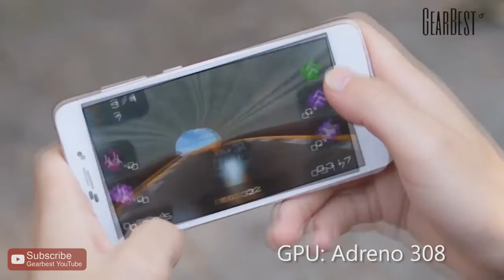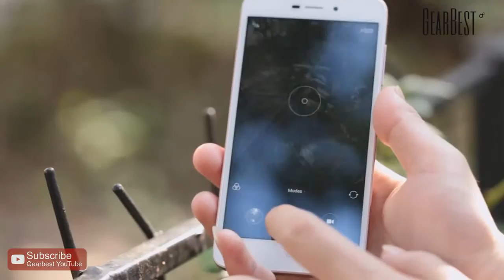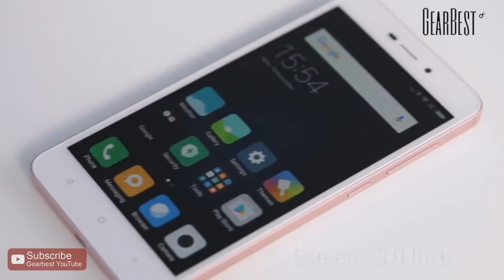TOP 3 Celulares Chineses do Mês / Dezembro2016/ #3